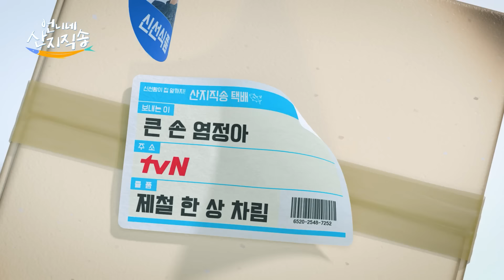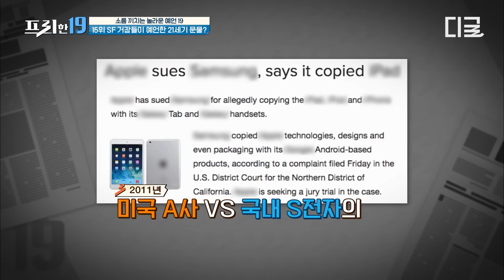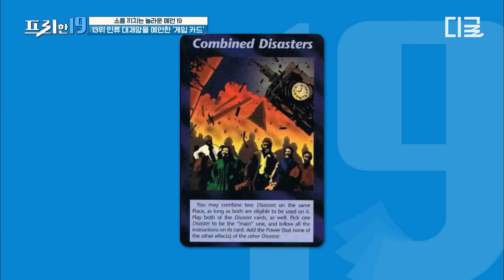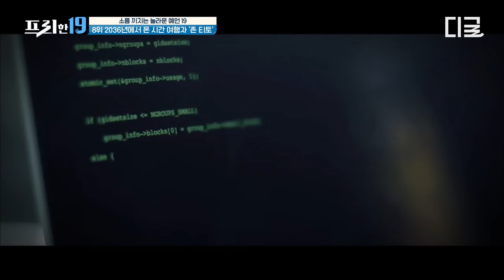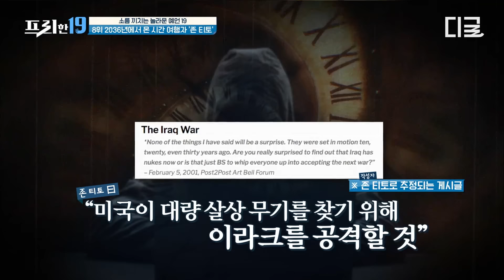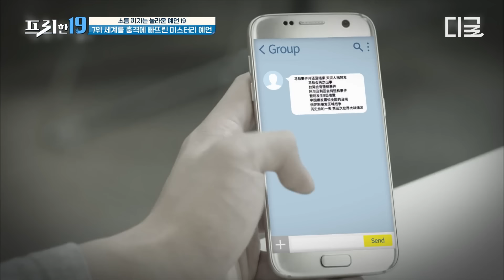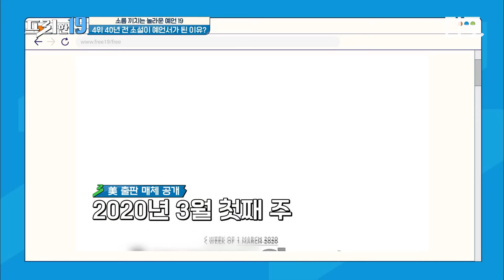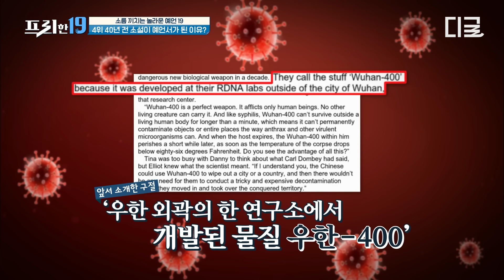[프리한19] 16년 전, 트럼프 당선을 예측한 만화⁉ 노스트라다무스 뺨치는 〈심슨 가족〉의 예언들